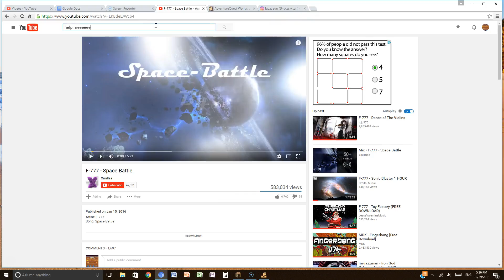HELPP MEEEE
THIS IS AN ABOMINATION